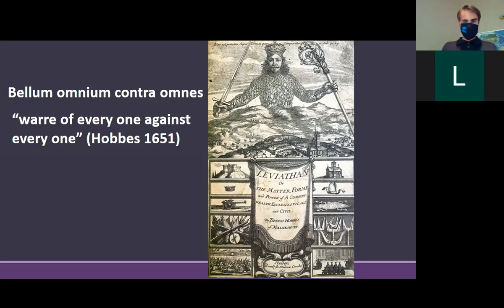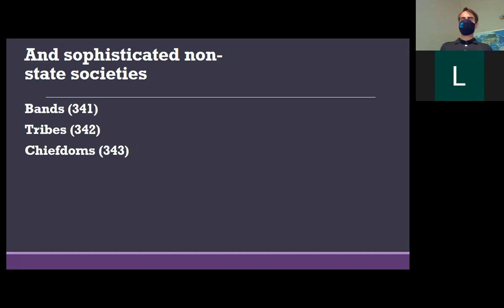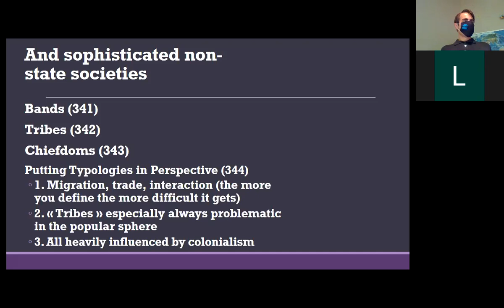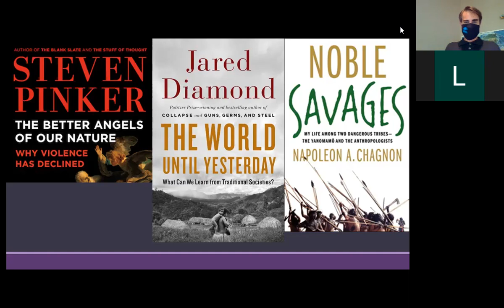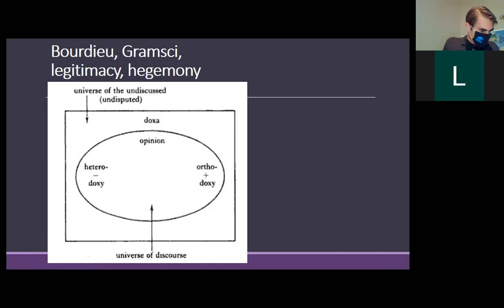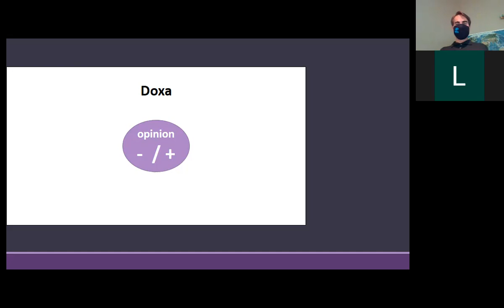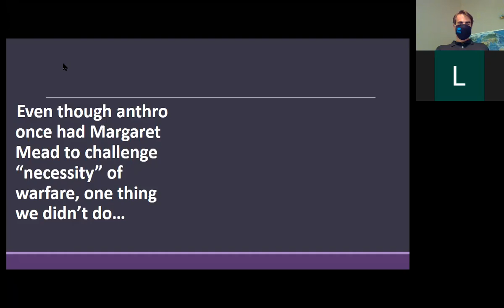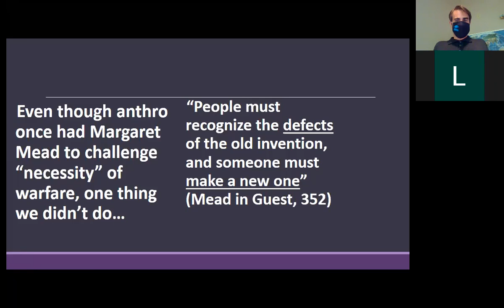Politics in Cultural Anthropology 2020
"Politics & Power in Cultural Anthropology 2022"